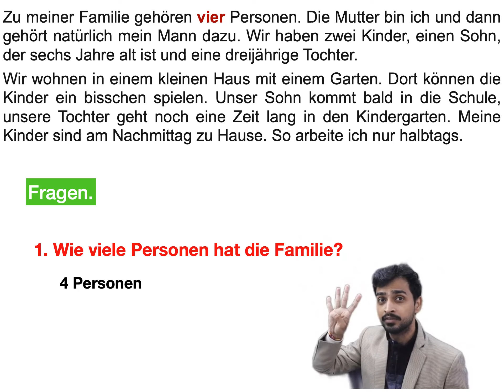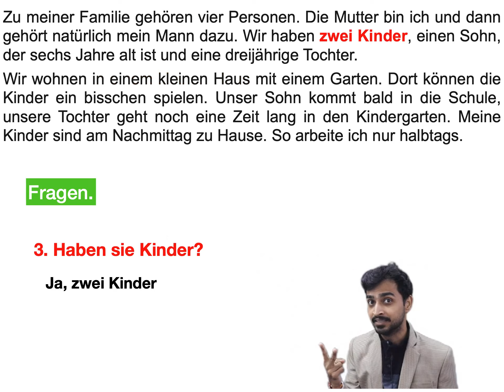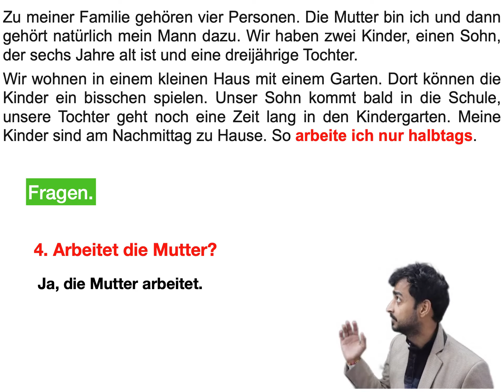A1 German Lesen| Reading Text German A1 Level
Go Pro
MacBook (Laptop)
PEN TABLET
Hello Friends!

Alles Gute!

STORY BOOKS IN GERMAN: